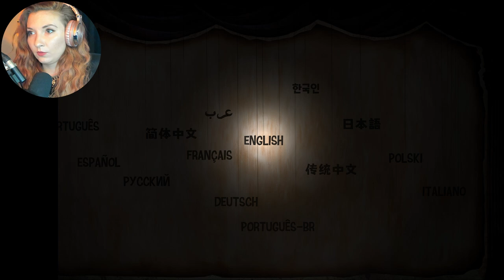A NEW Horror Game Set In A Puppet Show? - Locks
Today we're diving into Locks! 'Locks is a horror puzzle-platformer set in a puppet show. The game features a new type of puzzle and a fresh way to scare you. Are you a spectator, participant, or victim?'